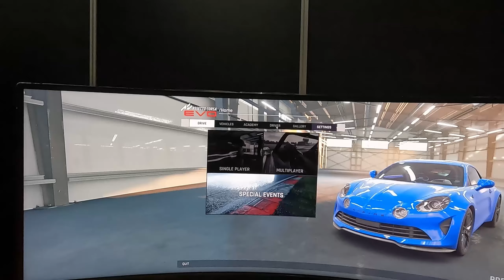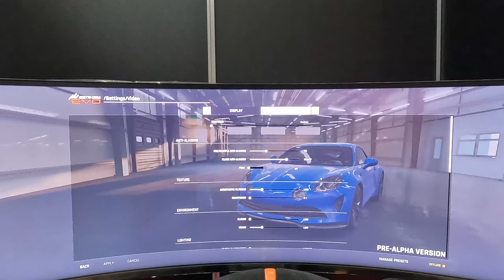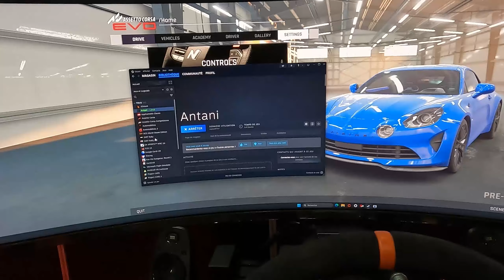HYPE ou DOUCHE FROIDE ?? Premières IMPRESSIONS sur Assetto Corsa EVO !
Salut les amis, chose promise chose dûe, je me suis rendu à la simracing expo samedi, j’ai pu découvrir plein de nouveaux matos simracing! Essayer Aujourd’hui, et vous l’attendez tous, je vous livre mes premiers ressentis sur la version Pré-Alpha d’Assetto Corsa Evo, donc une version très loin d’être finalisée et je vais vous faire part des conditions de test, on fera un tour dans les menus du jeu, on fera le point bien évidemment sur le ressenti au volant, sur les physiques, sur le sec mais aussi sur la pluie. On parlera aussi des graphismes, de l’ambiance sonore et forcément vous dire comment je place ce Assetto Corsa Evo par rapport au premier Assetto, ACC et d’autres simus. Mais attention ce n’est pas un avis définitif et tranché loin de là! Je vous en dirai bien sûr beaucoup plus lors d’early access qui sortira le 16 janvier, avec mes réglages maison bien sûr! Allez c’est parti !

COMMENT TU PEUX ME SOUTENIR ?

2) Laisse tourner les pubs sur mes vidéos (et regardes les le plus longtemps possible !! 😉)

3X SAMSUNG ODYSSEY G7 32''

1 X Ecran LG UltraGear 27GL83A-B

ASUS ROG MAXIMUS XI HERO (WI-FI)

Patriot Memory Viper Steel DDR4 4400 MHz 16Go (2x8Go) C19 Gris

SSD Crucial P3 1To M.2 PCIe Gen3 NVMe

SSD M2 NVMe : Corsair Force MP510 1920 GB

CORSAIR HYDRO Series H115i PRO RGB

Creative BlasterX AE-5 Plus
Corsair Carbide 275R

J'attend vos avis, remarques, questions et échanges avec impatience!
N'hésitez pas !
Merci par avance pour vos soutiens !